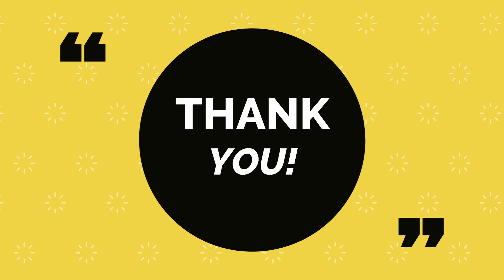Truyện Huyền Huyễn: #113 VẠN TƯỚNG CHI VƯƠNG | Chương 608 - 611: Song tướng tiến giai | TSS Channel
Audio Vạn Tướng Chi Vương, Chương Mới Nhất:
🔊 Chương 608: Đệ tam tướng: Long Lôi Tướng!.
🔊 Chương 609: Kế hoạch.
🔊 Chương 610: Uẩn Linh Đan.
🔊 Chương 611: Song tướng tiến giai.

📝Tác giả: Thiên Tằm Thổ Đậu.

🌻MC:           Ha Nguyen
🌻Design:     Alex
🌻Creator:    Lan Chi

Tóm Tắt Truyện:
Trong thiên địa, có vạn tướng. Mà ta Lý Lạc, chung sẽ trở thành này vạn tương chi vương. Kế “Đấu phá thương khung”. “võ động càn khôn”, “đại chúa tể”, “nguyên tôn” lúc sau, thiên tằm khoai tây lại một bộ huyền huyễn tác phẩm tâm huyết.

Lời tác giả:
Ha ha, sách mới danh tự liền gọi là Vạn Tướng Chi Vương!
Sách mới phong cách sẽ càng tuổi trẻ huyễn tưởng một chút, hẳn là cùng Nguyên Tôn loại kia tinh khiết đông phương huyền huyễn sẽ có chút khác nhau, càng nhiều tình báo, liền chờ số 10 đi!
Bất kể như thế nào, trước cảm tạ ta các độc giả, trong bất tri bất giác, viết sách đến nay cũng năm 13, thật sự là khủng bố như vậy a, năm 13 a, năm đó ta vào nghề thời điểm, tham gia tác giả niên hội hay là một cái không có đi ra xã hội tiểu thí hài, nhưng bây giờ, cũng đều 30 mấy.

Giới thiệu:
Nếu có một đường nhìn xem tới độc giả, hiện tại chỉ sợ cũng cùng ta không sai biệt lắm đi… Thật sự là thanh xuân a, tuế nguyệt a.
Lần nữa cảm tạ mọi người làm bạn đi, tiếp xuống ba năm, mời mọi người tiếp tục chỉ giáo.
"Xuất sinh tôn quý Lý Lạc, nhưng không có đạt được vận mệnh chiếu cố. Một trận biến cố, để hắn như vậy đã mất đi hết thảy.
Người tại đồng liêu trong lòng, hắn bất quá chỉ là một con hùng ưng mất đi cánh tay, cũng không còn cách nào giương cánh bay lượn.
Thế nhưng là không nghĩ tới, trời không tuyệt đường người, là vàng như thế nào thân ở chỗ nào, hắn đều sẽ bị người nhìn thấy.
Một trận luận võ, để Lý Lạc phong mang tất lộ. Nhìn như là một người bình thường không có gì lạ, kỳ thật tại từ nơi sâu xa, lại trở thành Vạn Tướng Chi Vương.

Trong thế giới này có một thứ rất quan trọng, nó quyết định phẩm chất, năng lực và tiềm năng của mọi người, gọi là "Tướng" (chắc là kiểu như Pháp Tướng ý). Có 2 loại "Tướng" là:
+ Nguyên Tố Tướng (mang nguyên tố Địa - Thủy - Hỏa - Phong).
+ Vạn Thú Tướng (mang hình dạng muông thú).

Tu chân giả đạt tới cảnh giới nhất định sẽ mở ra một khiếu huyệt gọi à "Tướng Cung", trong đó sẽ thai nghén ra "Tướng" của riêng từng người.
bạn bè cùng trang lứa đều mở ra "Tướng" của riêng mình hết rồi.
Main chính - Lý Lạc khi đến tuổi lại mở ra tận 3 cái Tướng Cung nhưng trong đó lại không có chứa "Tướng" nào cả, dẫn đến việc mặc dù thiên phú học tập rất xuất sắc nhưng lại không được coi trọng, tiền đồ tối tăm.
Hôn thê của hắn lại là tuyệt thế thiên kiêu, là minh châu sáng chói, đặt cạnh hắn có vẻ rất khó coi.
Câu chuyện tiếp theo sẽ diễn biến như thế nào? cùng chờ xem nhé.

Cảm ơn bạn đã nghe truyện audio tại TSS Channel. Chúc các bạn có những giây phút thư giản thoải mái!!!

@TSS Channel (Mê Truyện)